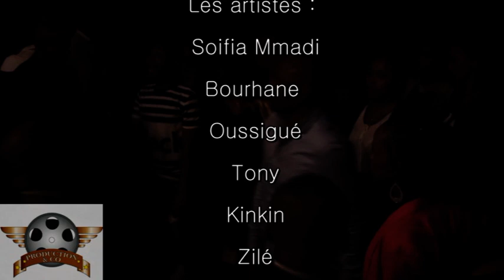toirab de ouhozi mitsamiouli 3